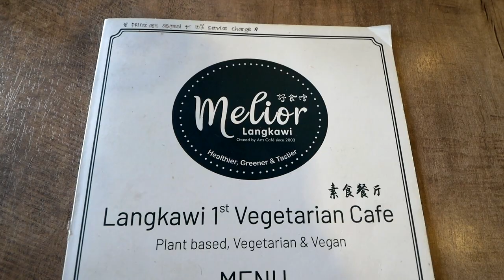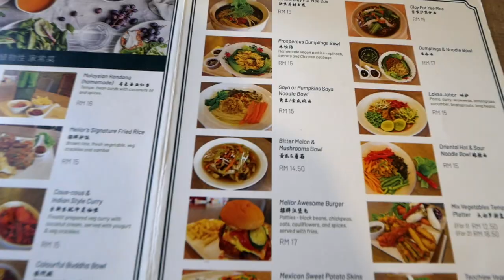Primo giorno a LANGKAWI | MALESIA vlog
Questa è una tipica giornata a Langkawi, una delle isole più conosciuta della Malesia. E' conosciuta come meta di vacanza quindi non ci resta che goderci le spiagge di sabbia bianca, passeggiare per il centro e prendere il motorino per raggiungere i luoghi che la rendono così famosa!